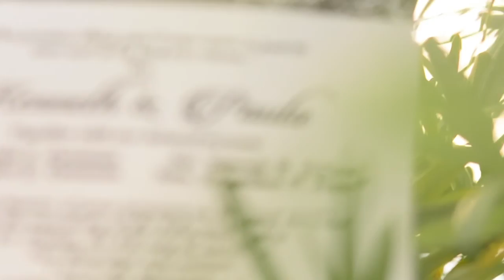FINAL KENNETH AND PAULA SDE OK